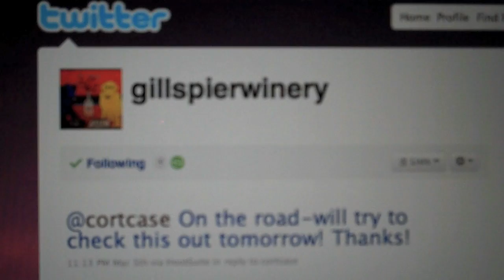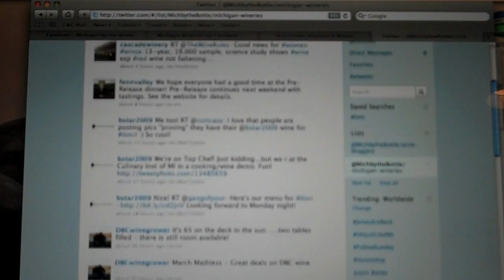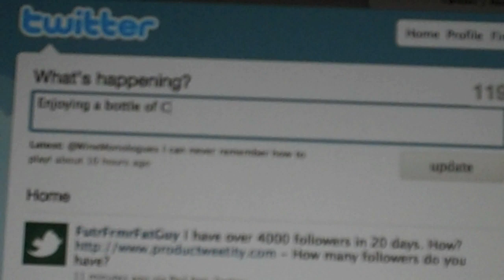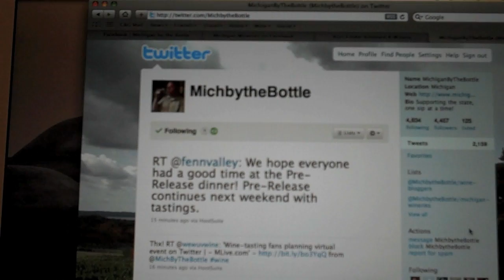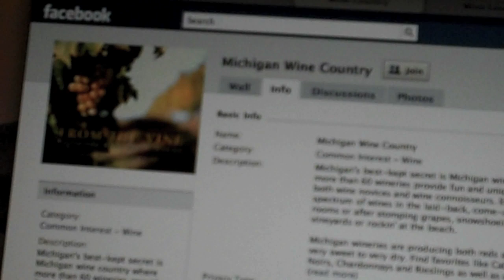Social Media Panel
Maureen Michaels, Shannon Casey and Claudia Tyagi offer social media tips for wineries during the Michigan Grape & Wine Conference